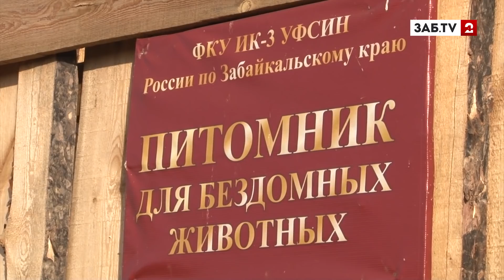Кошки из приюта при колонии №3 страдают от ожирения, а не обморожений